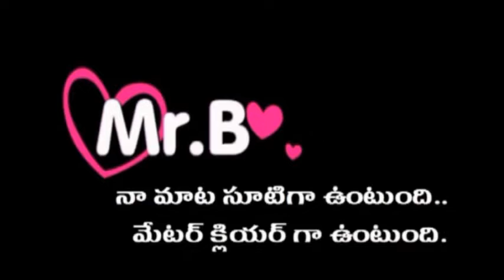Now Every Body Focus on Jr NTR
Now Every Body Focus on Jr NTR. Rabhasa movie audio is set to release on August 1